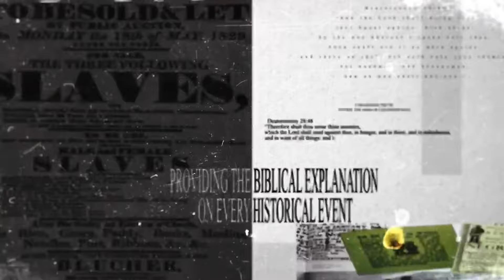🚨🫢3 BLACK TEENS SHOT AT CAMP🫢🚨